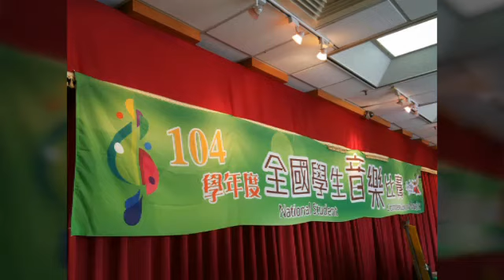黃名廣，104學年全國音樂比賽，高中A組中提第三名感謝。隱藏版